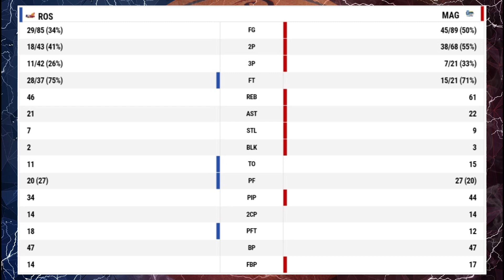PBA Governors Cup Standing as of February 23 | TNT took a solo lead | Dave Fang Gaming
PBA Governors Cup Elimination round Standing as of February 20, 2023. ENJOY WATCHING MGA BRO. GODBLESS EVERYONE👌❤️👌❤️👌❤️👌🤗🤗🤗